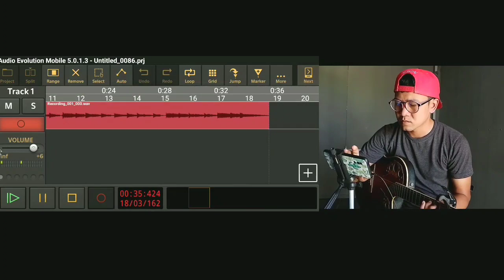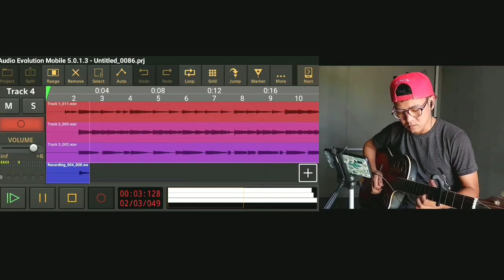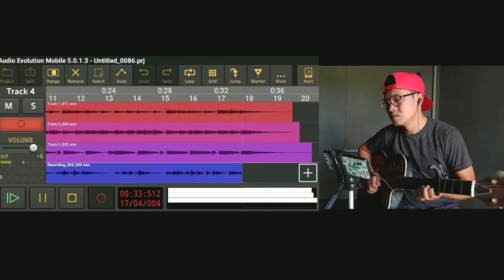ทำเพลงลงtiktok ด้วยแอป Audio Evolution ในมือถือ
คลิปนี้ลองทำเพลง Cover เล่นๆด้วย App Audio Evolution
กีต้าร์ตัวเดียวอัด 4 track
อาจจะสั้นๆแค่ 30 วินาที
เพื่อที่จะได้จะเอาไปลงติ๊กต๊อก

สนับสนุน truemoney wallet

ดูคลิป Cover เพลง และเพลงที่แต่งเอง ได้ที่